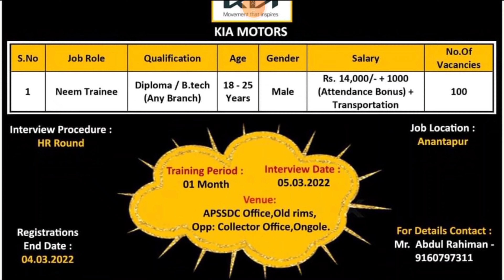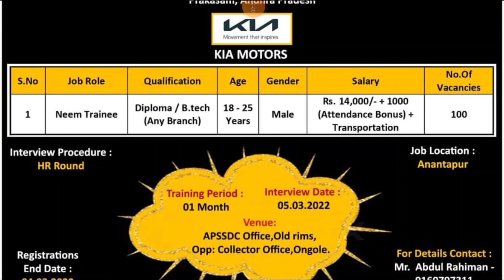Kia Motors Manufacturing Company Jobs In Telugu 2022 || Latest Urgent Job Recruitment In Telugu 2022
➡️Recruitment Drive Details 📌
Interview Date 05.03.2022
Training Period : 01 Month
Venue:
APSSDC Office,Old rims,
Opp: Collector Office,Ongole.

➡️ Telegram Gruop Link Join Now🔥